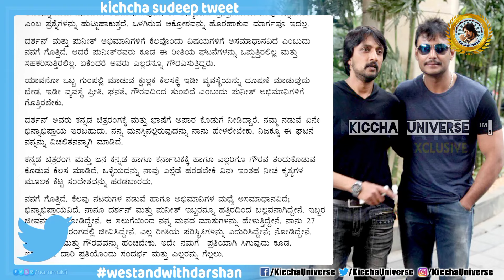ದರ್ಶನ್ ನಿನ್ನ ಜೊತೆ ನಾನಿದ್ದೀನಿ ಎಂದ ಕಿಚ್ಚ ಸುದೀಪ್..!!! || ದರ್ಶನ್ ಗೆ ಸಾಥ್ ಕೊಟ್ಟ ಕಿಚ್ಚ ಸುದೀಪ್